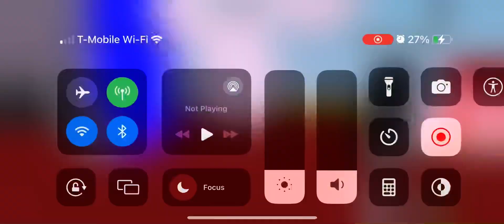VICTORY! ✌️👍😄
I just got 1k Kills With Killstreak in Slap Battles.